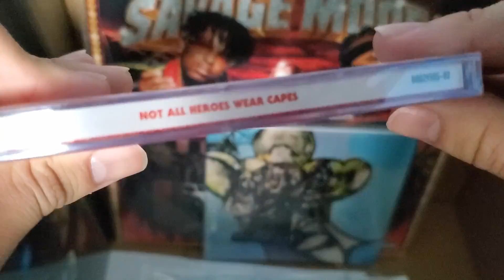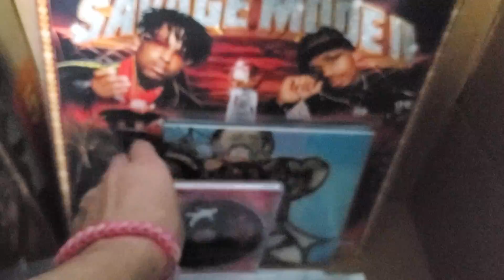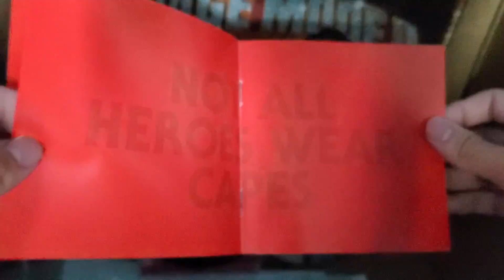Metro Boomin - NOT ALL HEROES WEAR CAPES CD Unboxing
Favorite Songs: Dreamcatcher, 10 Freaky Girls, Overdue, Lesbian, No More, Borrowed Love, No Complaints